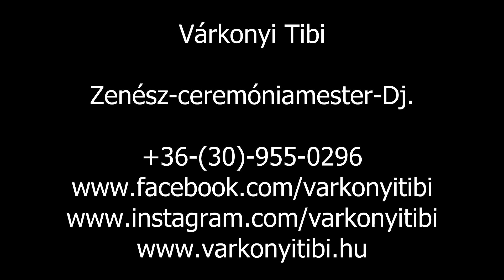Várkonyi Tibi: Élőzenés slágerkoncert (Live) Röszkei falunap 2022.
Várkonyi Tibi: Élőzenés slágerkoncert (Live)
Röszkei falunap és nemzetközi töltött káposzta főző verseny
Röszke, sportpálya, 2022. augusztus 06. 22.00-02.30-ig
Várkonyi Tibi Zenész-ceremóniamester-Dj.